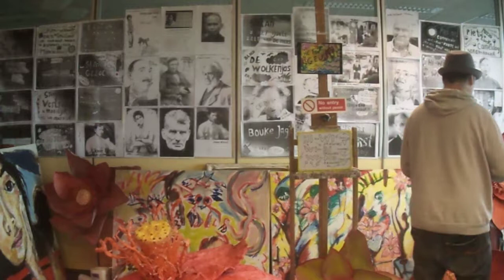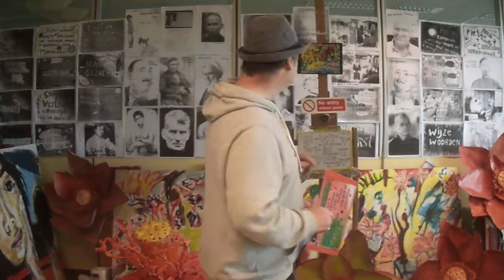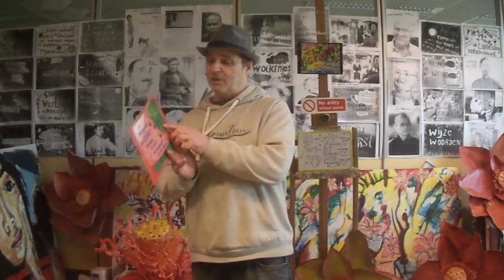DE GROEP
Maandag 12 februari 2018 in het Sijthoffgebouw. De groep is een nummer van Ruud Hollander dat mij al vele jaren aanspreekt. Wat is een groep? De groep waar ieder mens is ingedeeld en waar iedereen achter elkaar aan loopt en waar je, hoe dan ook, dus altijd deel van uit maakt.